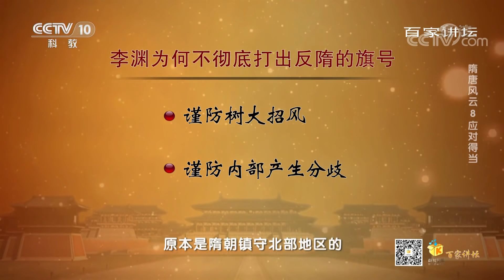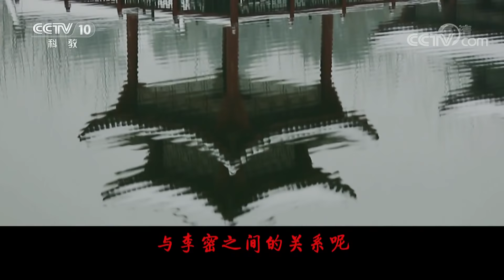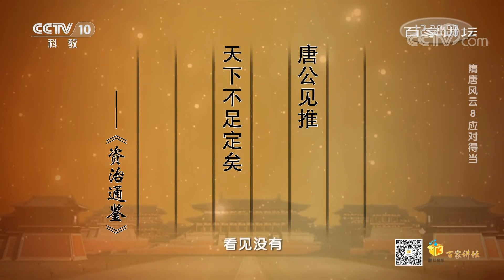《百家讲坛》 隋唐风云 8 应对得当 被王威高君雅怀疑 李渊如何应对？20200503 | CCTV百家讲坛官方频道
本期节目主要内容：隋炀帝在任命李渊为太原留守的同时，还任命了自己的亲信王威和高君雅作为李渊的副手，名义上是副手，实际任务是监督李渊。李渊虽然反隋之心已决，但为了扩充兵力，壮大力量，他还是没有公开提出反隋的口号，反而以征讨刘武周为借口，命令李世民与刘文静等人招兵买马。王威和高君雅怀疑李渊有谋反的想法，于是想谋害李渊，李渊事先得知了这一消息，他将如何应对呢？敬请收看！